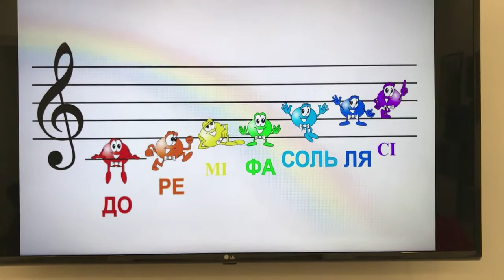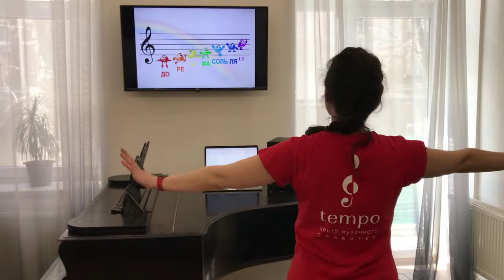Гама-вальс До-ре-мі...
Пісня-руханка для вивчення ноток